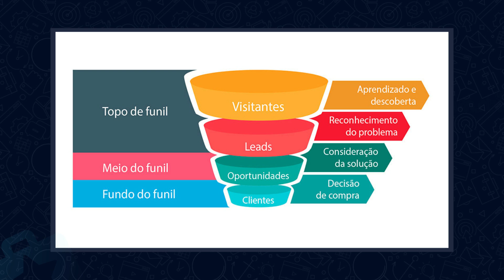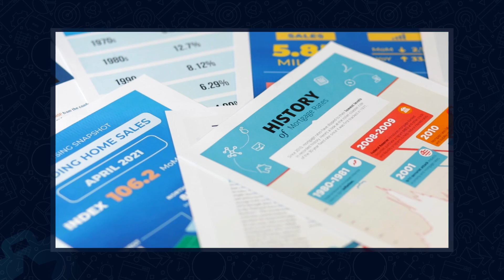Marketing B2B: Como Conseguir Leads para Sua Empresa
Hoje temos a estreia de um novo apresentador aqui no canal, o Advisor de Startups -  Diego Simon!! Neste primeiro vídeo o tema é  "Marketing B2B: Como Conseguir Leads para Sua Empresa"

Confira o vídeo completo para saber usar os 6 Pilares do Marketing B2B:
1 - Marketing Digital
2 - Educar o mercado
3 - Eventos
4 - Presença no ponto de venda
5 - Impresso
6 - Parcerias com Hubs

Veja também algumas dicas essenciais para usar em sua empresa, como a importância dos 3 C's do Marketing de conteúdo:
- Conteúdo
- Comunidade
- Comércio

Bons Negócios 💙